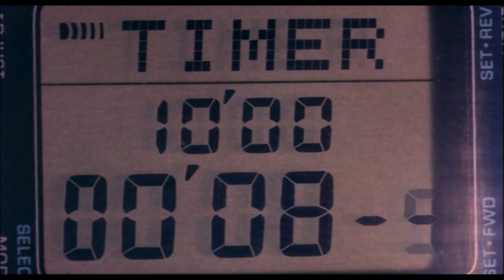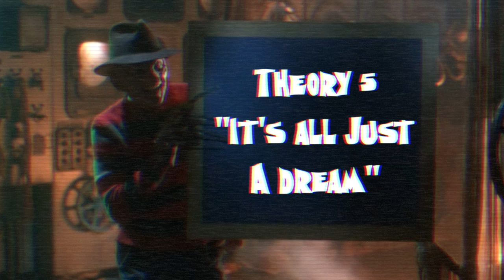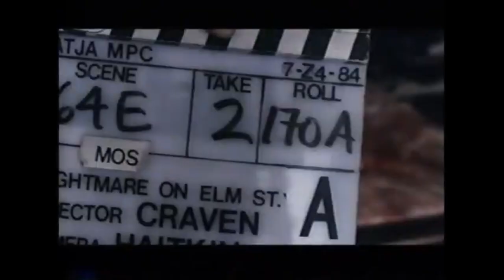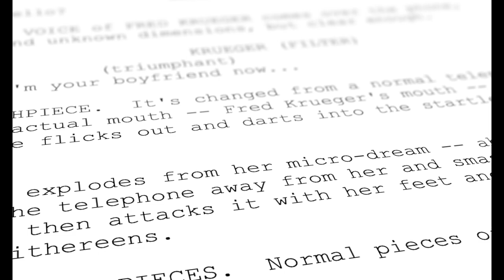The VERY Moment A Nightmare On Elm Street BROKE The Rules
A nightmare on elm street has been confusing fans for decades but it's usually the movie's ending that's discussed the most.
However, there's actually one small overlooked scene that actually breaks the dream world logic established by the movie. This video attempts to explain that scene and goes down a rabbit hole that's ultimately more confusing than the movies damned ending!

Thanks for stopping by, hope you enjoyed the vid, don’t forget to stab the hell outta the like button if you did!